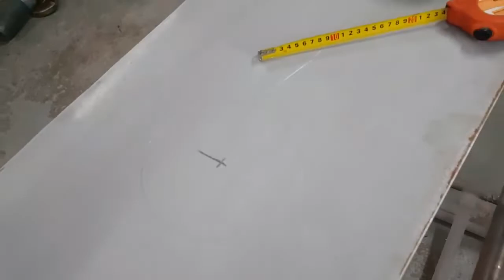Boat restoration / Ship 1928 Part 21 make the rear deck back panel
music